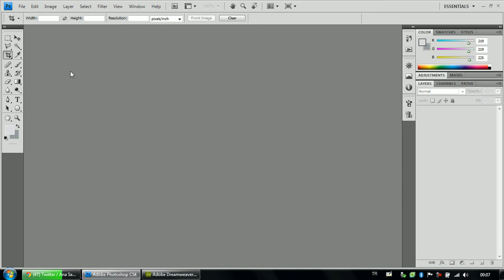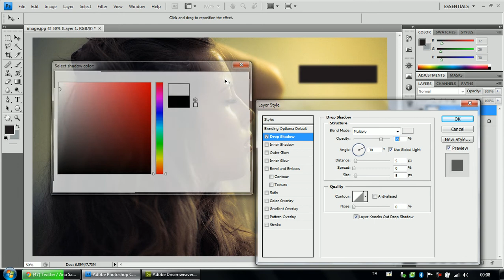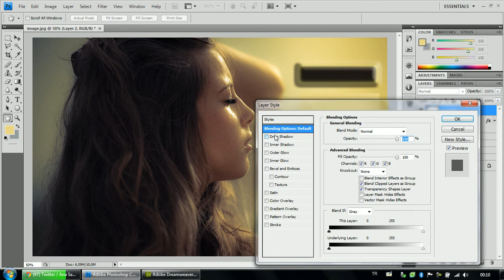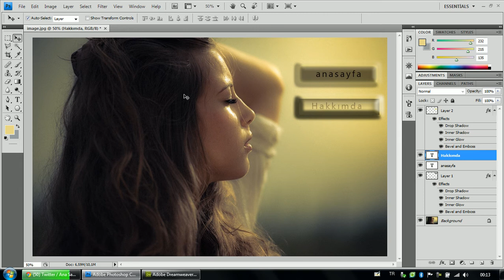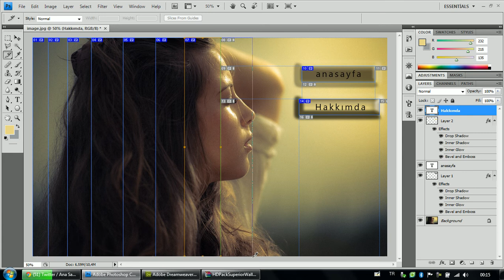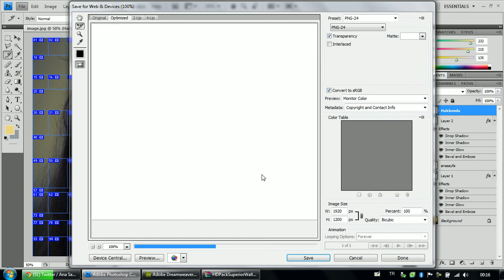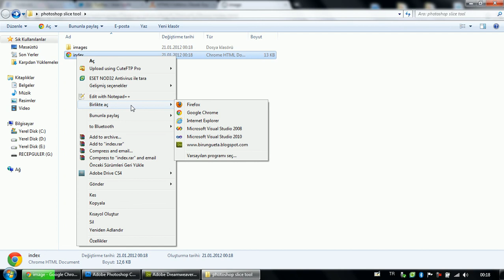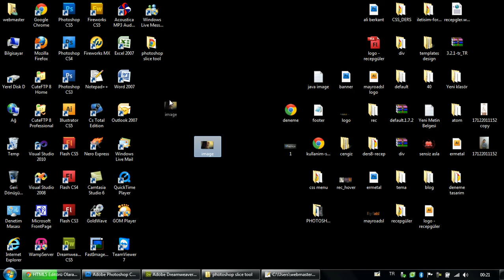photoshop cs5 slice tool özelliği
Photoshop ile Slice Tool özelliğini kullanma..